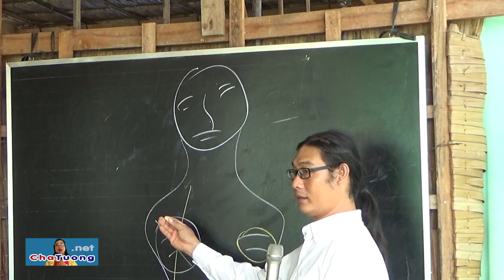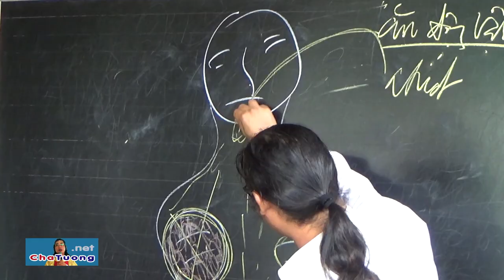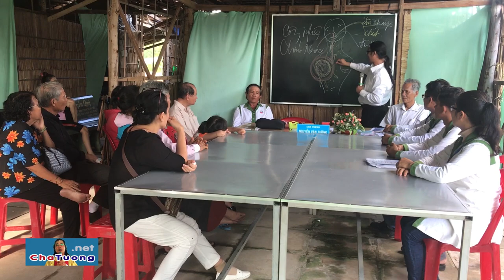CHỦ TỊCH HCTĐ XÃ (TP.HCM) DẪN 2 CA NAN Y ĐẾN CHỮA BỆNH (28.09.2019) | Cha Phêrô Nguyễn Văn Tường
Nguyễn Thị Út (UNG THƯ VÚ) và bé Huỳnh Anh Thư (7 tuổi - video full, bệnh xuất huyết giảm tiểu cầu) được ông Chủ tịch HCTĐ xã Bình Khánh, huyện Cần Giờ, TP.HCM dẫn đến Cha Tường để xin chữa bệnh bằng Công nghệ Cháo Nano - Thảo dược Nano.
🏥 Địa chỉ : Số 94 ấp Giồng Lớn, xã Vinh Kim, huyện Cầu Ngang, tỉnh Trà Vinh. ______________________________